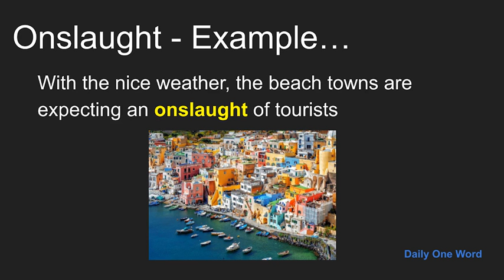Meaning of Onslaught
Meaning, Example and Pronunciation of word Onslaught